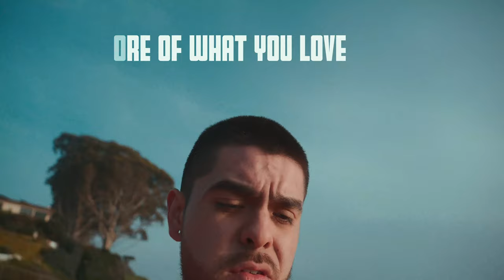5 Reasons why you're feeling STUCK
Quick video on 5 reasons why you might be feeling like you aren't moving forward, or getting what you want out of life.

For those of you who want to know the reasons as you follow along:

1. Habits
2. 5 people you spend the most time with
3. Your Environment
4. Do more of what you love
5. Believe in yourself

If you want to hear more on each one of these topics, Eduardo and I  have full episodes on our podcast on most of these reasons. The link to the podcast below!